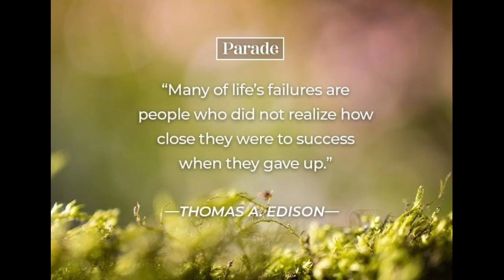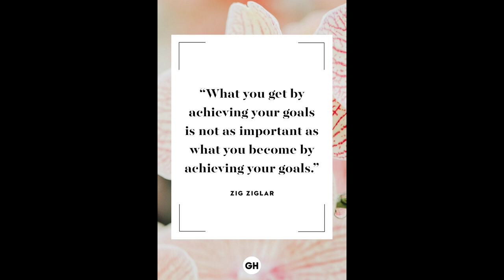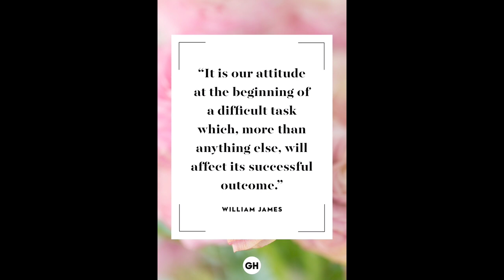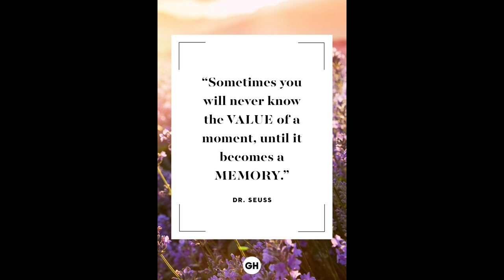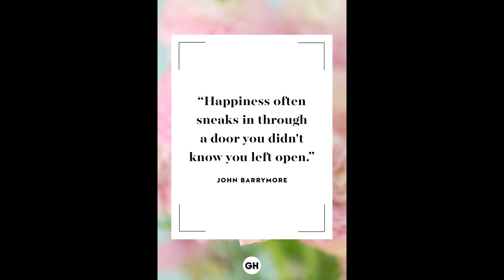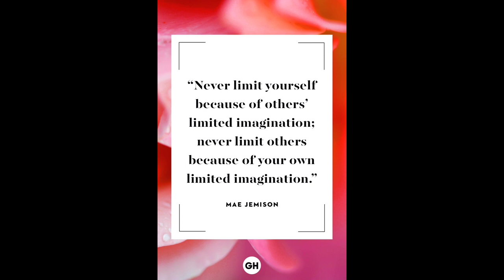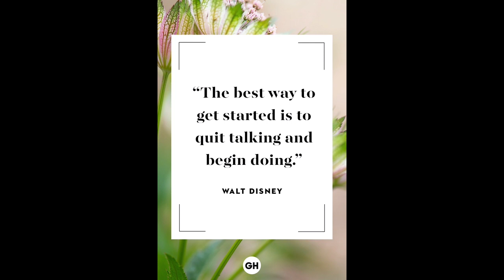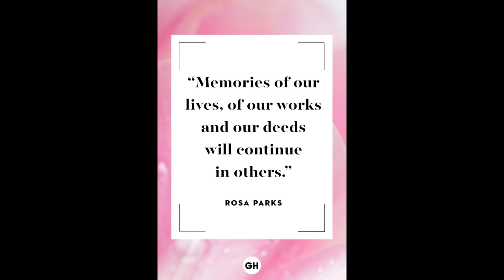SEPARATIONAL QUOTES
Separation is like a double-edged sword. It not only breaks your heart but also creates a void that no other person can substitute. Parting from your loved ones is never easy. Separation always leads to heartbreak, frustration and unpleasantness